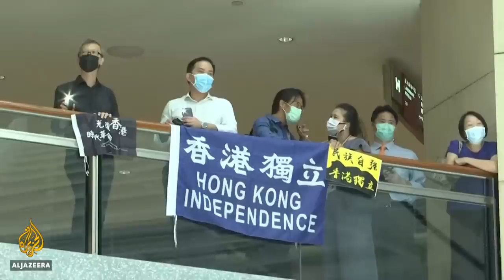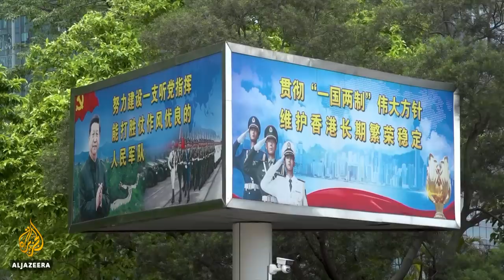China passes Hong Kong security law, deepening fears for future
China's President Xi Jinping has signed into law a controversial national security legislation for Hong Kong that Beijing says is necessary to deal with separatism and foreign interference but critics say will outlaw dissent and destroy the autonomy promised when the territory was returned to China in 1997.

Details of the law - which comes in response to last year's often-violent pro-democracy protests in the city - are due out later on Tuesday.

The legislation will come into effect when it is gazetted in Hong Kong - bypassing the semi-autonomous territory's own legislature - and is expected to be in force by July 1, the anniversary of the former British territory's return to Chinese rule.

"We hope the law will serve as a deterrent to prevent people from stirring up trouble," said Tam Yiu-Chung, Hong Kong’s sole representative on the Standing Committee of the National People's Congress, which approved the law on Tuesday morning.

Al Jazeera's Adrian Brown reports.